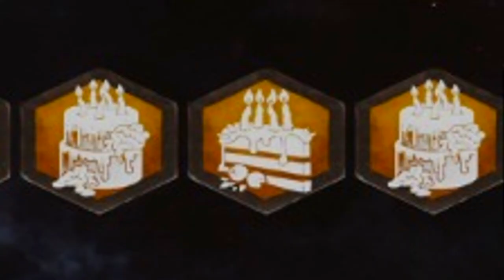APRENDA A FARMAR MUITOS BLOODPOINTS NESTE EVENTO! | Dead By Daylight